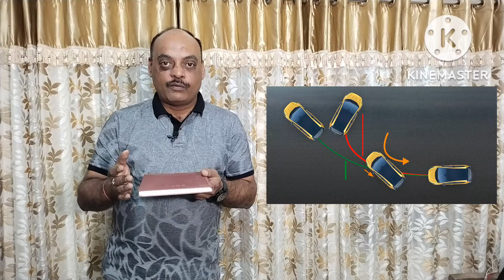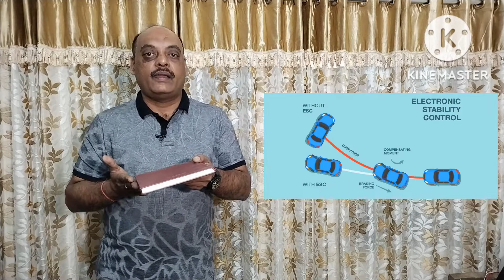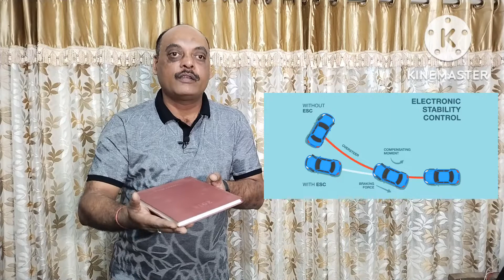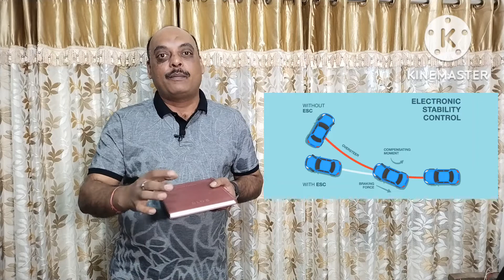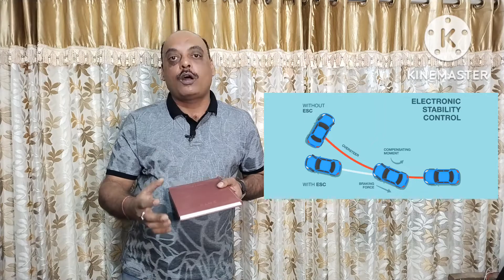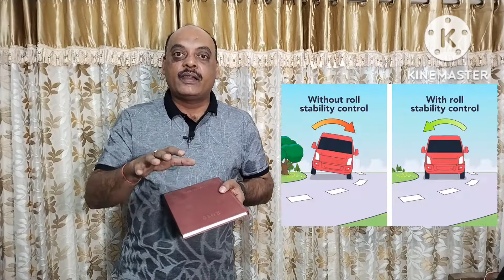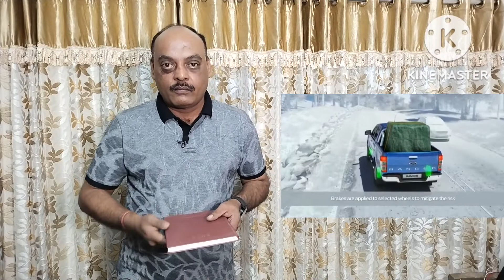Corner Stability Control and Rollover Mitigation How helpful to keep us safe